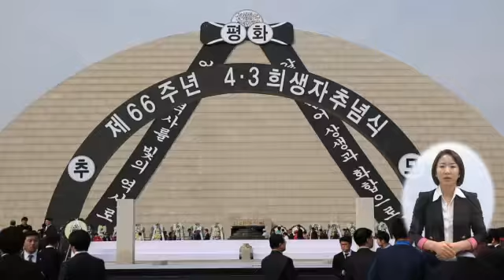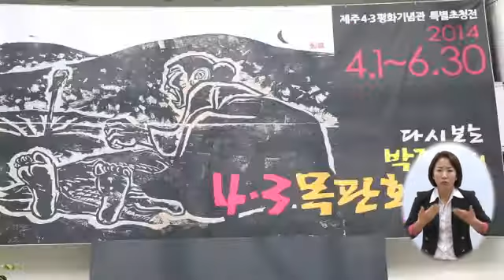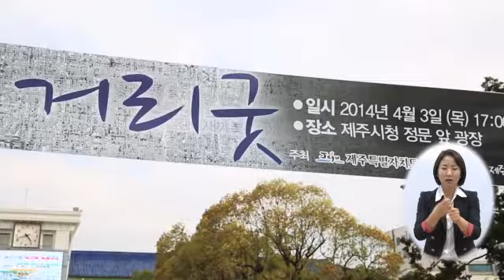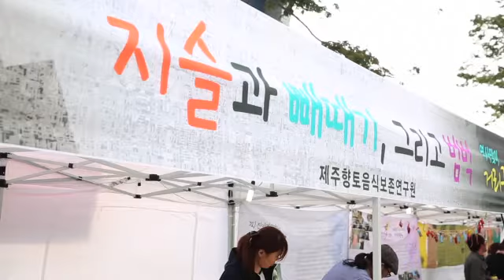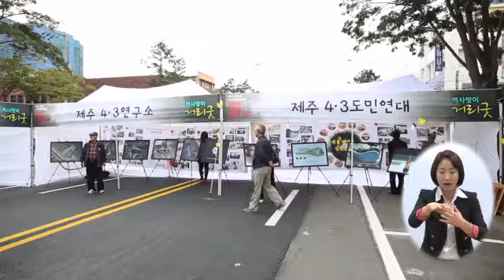4.3 the national memorial service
The main area of Jeju geopark is the area Sanbangsan and yougmuri meet like one body.
It's esimated it was created about 700,000~800,000years ago.
It's 345m high and very steep. you need to climb up a number of steps. when you get to the top, a great landscaqe is under your feet. you will feel great.
Even an elderly has to walk. Panting but soon you will arrive at a temple, Sanbanggulsa.
It has a Buddhist image in the cave. Taurists drink water dripping from the cieling. It's called the tears of Sanbangdulci.
They place candles here and pray or make wishes. It's a tourist's atlraction.
A foreigner takes a picture of this. Yongmuri is originated from the shape of a dragon lifting its head toward the sea.
It's size is small but it shows various geologic formations and rock floors.
Isn't it fantastic?
Two amazing facts. A study says It consists of 3 layers of different volcanic eruptions, And it shows the sign of global warming more clearly.
For the past 38years, the sea level rose 22cm and this coast will disapear in 100years.
Sanbnagsan and Yongmuri are inseparable.
It's beautiful itself but it's more brilliant in harmony with indigo blue sea, HyungJe Island and Songaksan
They have myth and geological value so become a treasure of the world.